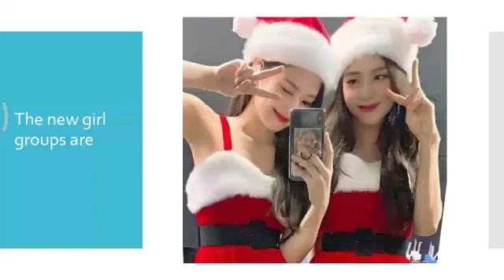the new girl groups